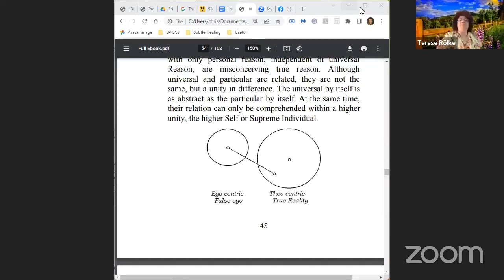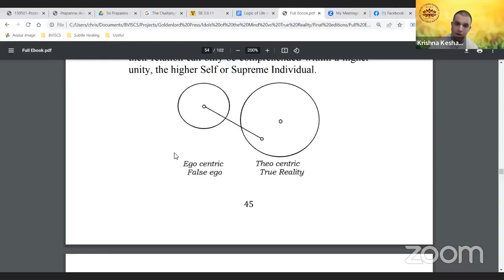Idols of the Mind vs. True Reality | Discussion | IMvTRstudy Chapter 2